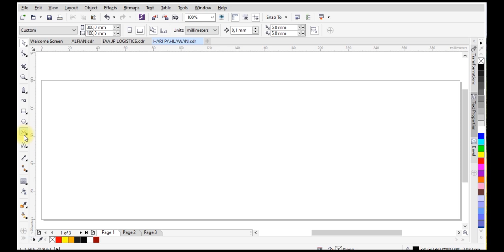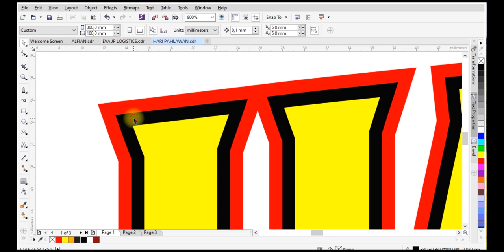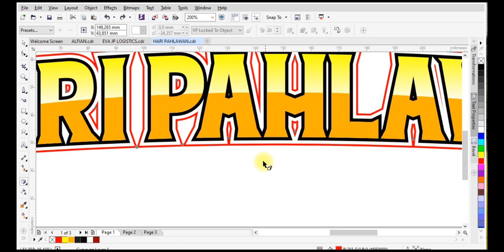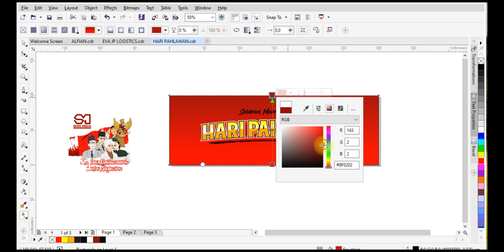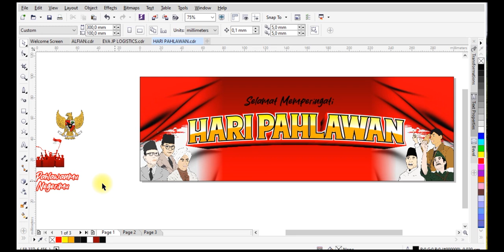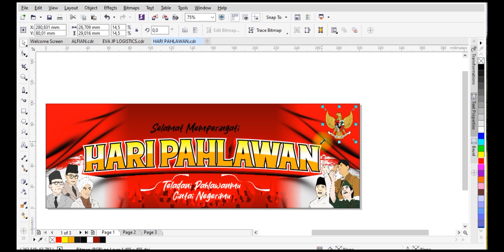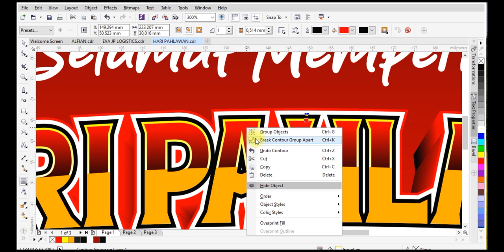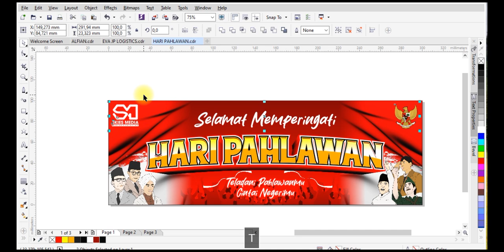SPANDUK HARI PAHLAWAN NASIONAL | CorelDRAW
🔥 Semua Template Desain Hanya 10K? GILA! 🔥
Mau akses semua template desain spanduk di channel ini? 🤩 Cukup Rp10.000 sekali bayar untuk SELAMANYA! 🚀

✅ 50 SERTIFIKAT PIAGAM PENGHARGAAN (PPT)
✅ 75 TEMPLATE UNDANGAN AKIKAH
✅ 100 DESAIN KAOS GAMER PILIHAN
✅ DESAIN BUKU MENU
✅ DESAIN SPANDUK
✅ DESAIN BIO BABY
✅ RATUSAN CLIPART PNG
✅ File terus di-update di Google Drive
✅ Bisa dipakai kapan saja & tanpa batas!

🎯 Jangan sampai ketinggalan! Dapatkan sekarang dengan klik WA 👉 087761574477 📩

💥 Hemat waktu & bikin desain profesional dalam hitungan menit! 💥
🔥 Buruan! Harga bisa naik kapan saja! 🔥

Password : Pojok Kanan Atas Vidio

🎬 Tonton sampai habis ya! Jika ada pertanyaan, tulis di kolom komentar. 😊